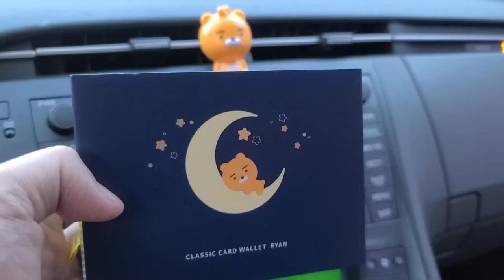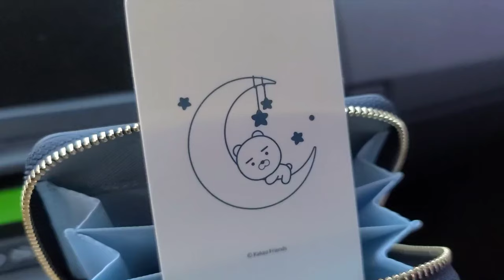【韓国カカオフレンズショップ】 今韓国旅行に来ると何を買えるかな。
カカオフレンズショップです。